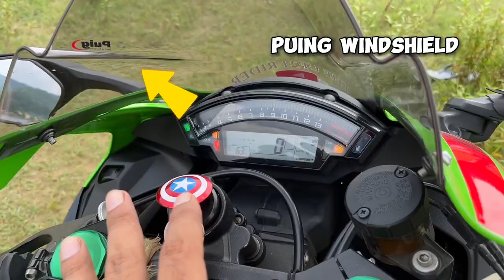Kawasaki Zx10r HONEYCOMB Detailed OWNERSHIP Review😱 | Should You BUY this SUPERBIKE?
Kawasaki Zx10r HoneyComb Edition DETAILED Ownership Review | Should You BUY this SUPERBIKE?
►GoPro HERO9 Black
►Rode VideoMicro Microphone
►Axor Apex Venomous Neon Green Helmet
►BluArmor Action-cam Compatible Chin Mount
►Maono AU-400 Lavalier Microphone (Black)
Link to other social media channels! :
►BIKE : DOMINAR 400
►Location : Kashipur,Uttarakhand
►Channel : DesiStyle Vlogger
►Name : Abhishek Tyagi